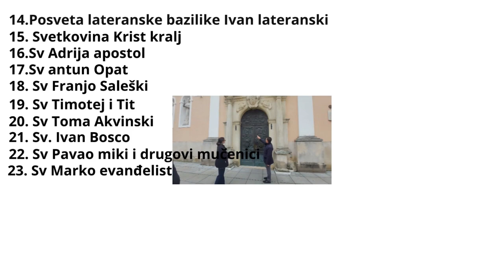Prezentacija naše dragog sata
ekoparljubav Eto prezentacija našeg novog sata i super je jel su velike brojke i vidi se iz svih smijerova na sat